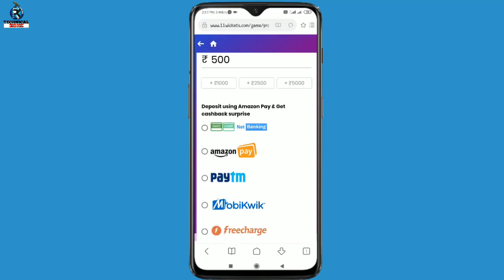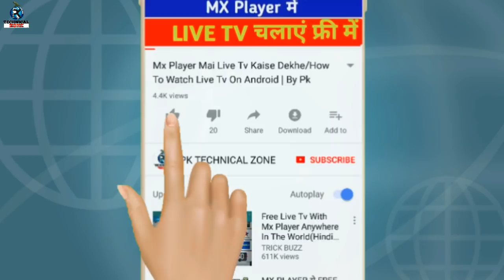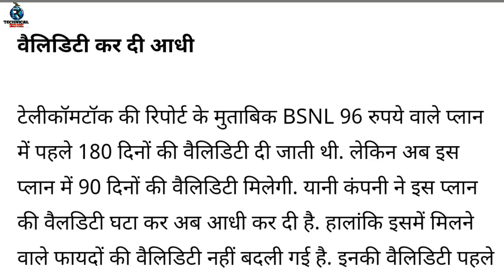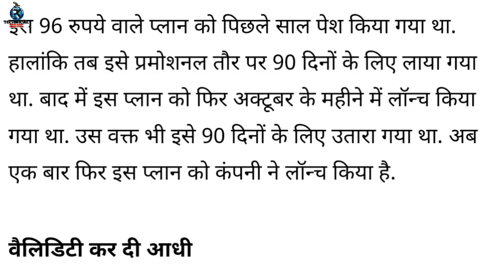सस्ता ऑफर फिर लॉन्च | ₹96 में 90 दिन अनलिमिटेड | Jio,Airtel,Vodafone Idea खत्म | Calls हुए Unlimited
सबसे सस्ता ऑफर फिर लॉन्च | ₹96 में 90 दिन अनलिमिटेड | Jio,Airtel,Vodafone Idea  खत्म | Calls हुए वापस Unlimited